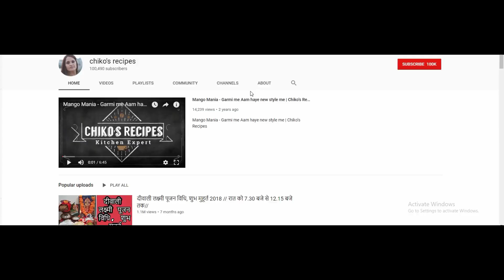Shattila Ekadashi# 20 Jan. 2020. षटतिला एकादशी पर व्रत पूजाविधि महत्व और इसका पारण कैसे करे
Tulsi ji ki Arti